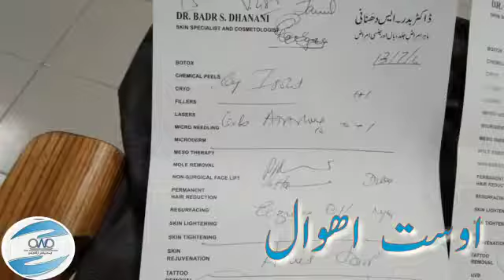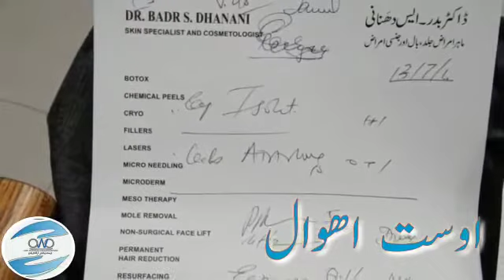اوست اھوال| 13جولائی 2020 |Ost welfare|organization| Balochistan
*اُوست اِھوال*

1 *سرین ءِ ریش ءُ سر ءِٹیومر ءِ نادراہ ھدیسہ سابر سنگانی سر تربت ءِ جاھمنند اِنت* اُمر ئِے کساس شَش (6) ماه  اِنت ئِے مرچی اُوست ءِ کارمستر واجہ محمد جان دشتی ساھب ءَ ماں کراچی ءِ تاج کمپلیکس نادراہ جاہ ءَ ڈاکٹر رحمان لال ءَ پیش داشتگ ءُ لیبارٹری ءَ (MRI) ٹیسٹ کنگ ءِ جھد کتگ
پہ ٹیسٹانی واستا اُوست ءَ پنچ (5) ھزار کُمک کُتگ

(2) *محمد ولد نزیر احمد پروم پنجگور ءِ جاھمنند اِنت* مرچی اُوست ءِ کارمستر واجہ محمد جان دشتی ساھب ءَ گوں کمکی دیوان ءِ کارمستر  ملا لیاکت ولی ءِ همراھی ءَ ماں کراچی ءِ نادراہ جاہ (NIBD) ءَ گونڈو ءِ هال پرسی کتگ ڈاکٹر ءِ گُشگ اِنت انوگیں رپورٹانی پد ءَ ھُدا مہ کنت اے نادرہ ءَ بلڈ کینسر ءِ نادراھی بہ بیت پمیشکا ڈاکٹر ءَ یک ٹِسٹے داتگ ٹِسٹ ءِ ھرچ کساس شَست (60) ھزار کلدار
 بیت کہ اے چہ ایشانی وس ءُ واک ڈَن اِنت گوں بلوچ راج ءَ دزبندی اِنت کہ اُوست ءَ گیش ءَ چہ گیش کُمک بہ کنت دانکہ اُوست اے پیمیں نادرھانی اِلاج ءَ بہ کنت. اگاں کسے نادراہ ءِ مردماں هال اهوال کنگ لوٹ اِیت. گڑا اے رهوت نمبر ءَ هال اهوال بہ کن انت

(3) *پوست ءِ نادراہ جمیل بجار ءُ رمزان بجار* کہ دویں براس انت پسنی ءِ جاھمنند اَنت مرچی اُوست ءِ کارمستر واجہ محمد جان دشتی ساھب ءَ ماں کراچی ءِ نادراہ جاہ (OMI) اسپتال ءَ ڈاکٹر بدر ایس دھنانی ساھب ءَ پیش داشتگ انت ءُ ٹیسٹ ھم کُتگ اَنت پہ ٹیسٹانی ءُ رِھائیش  دوا درمانانی واستا چِلّ ءُ سے ھزار پنچ سد (43500) کلدار هرچہ اتکگ ءُ دگہ ڈاکٹراں شش ھپتگ ءِ درمان داتگ اَنت شش ھپتگ ءَ پد دوبر بیا اِت دانگ کہ ھشک بنت گڑا کشگ بنت

 *اُوست ءِ رابتہ نمبرز*

*جُھد  پہ  ھرکس ءَ*
*اُوست پہ بیوس ءَ*

*اُوست ویلفئیر آرگنائیزیشن بلوچستان*